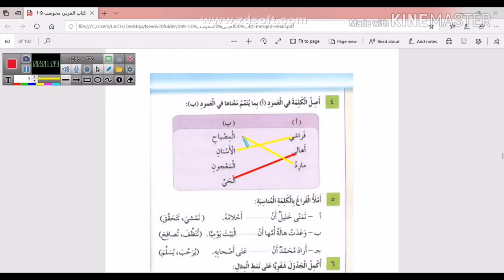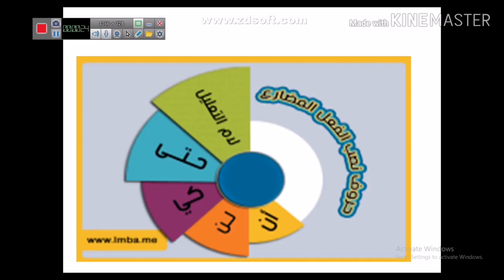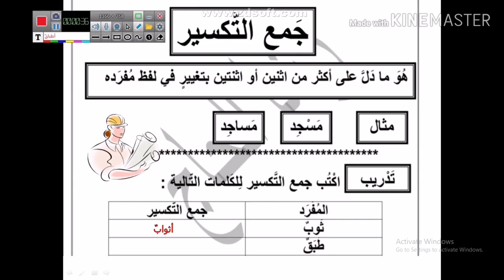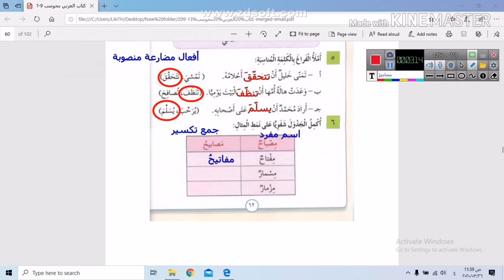الصف الثالث - اللغة العربية - تدريبات اسناني سليمة ١